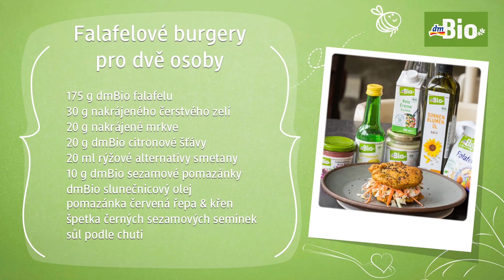dmBio| falafelové burgery | dm drogerie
Recept na falafelové burgery

Suroviny na 2 porce:
• 175 g dmBio falafelu
• 30 g nakrájeného čerstvého zelí
• 20 g nakrájené mrkve
• 20 g dmBio citronové šťávy
• 20 g dmBio rýžové alternativy smetany
• 10 g dmBio sezamové pomazánky
• dmBio slunečnicový olej
• dmBio pomazánku červená řepa & křen
• špetku černých sezamových semínek
• sůl podle chuti